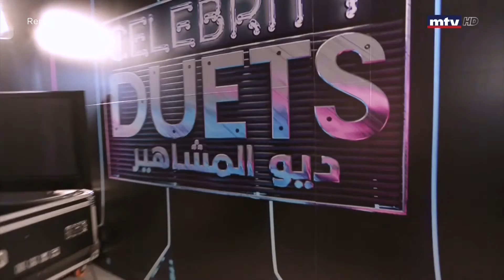Celebrity Duets - HD مقلب سارة أبي كنعان و عيد ميلاد فاليري أبو شقرا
ديو المشاهير 2018
الوليد الحلاني - عباس جعفر - فاليري أبو شقرا - طوني بارود - ليليان نمري - دوللي عياش - سارة أبي كنعان - سعد حمدان - ألين برمانا - نادي أبو شبكة - ليلى عبد اللطيف - فيرا يمين - ملحم رياشي